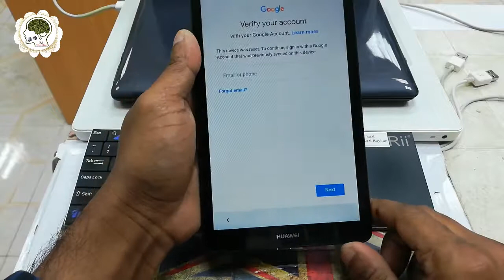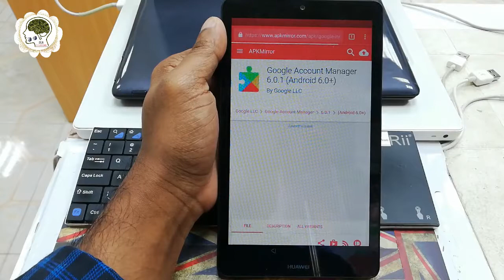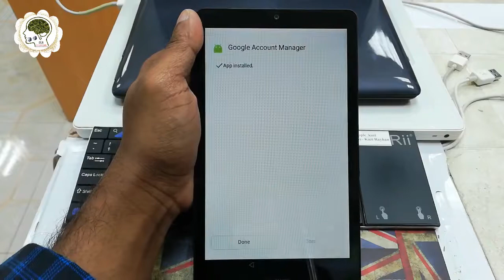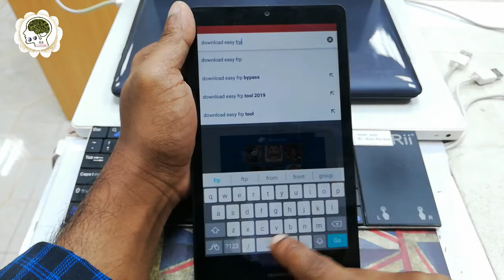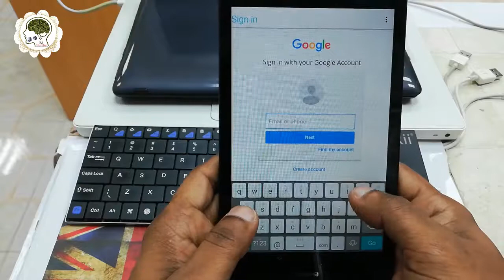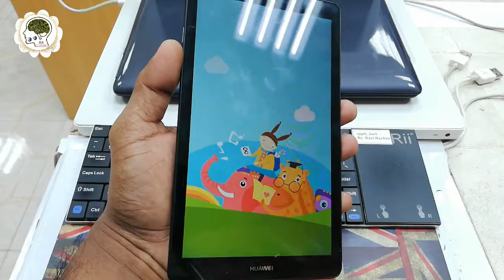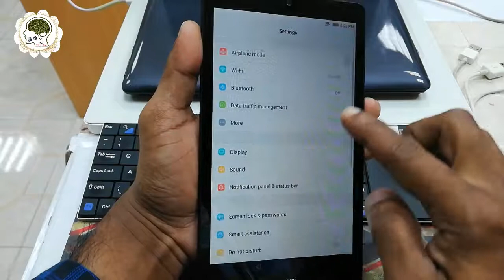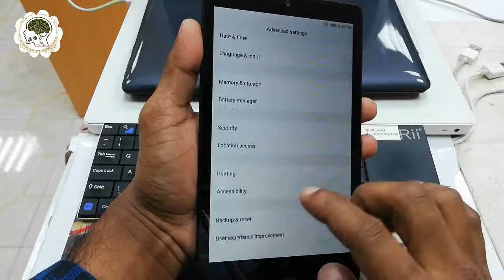Google Account Bypass HUAWEI Media Pad | BG2-W09